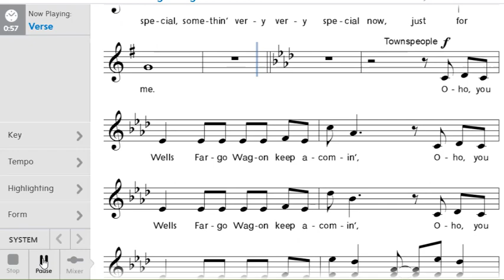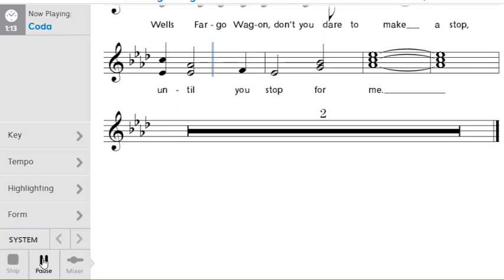Music Man Jr Wells Fargo Wagon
To Rehearse.